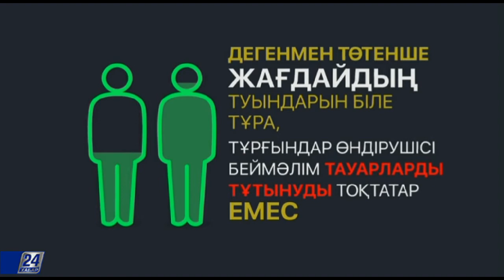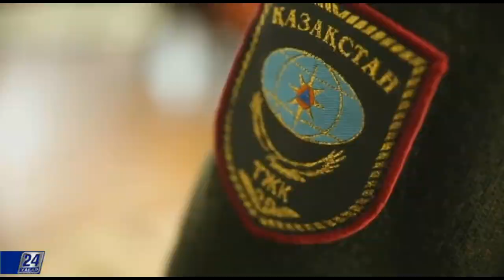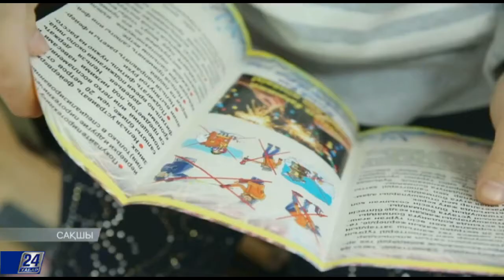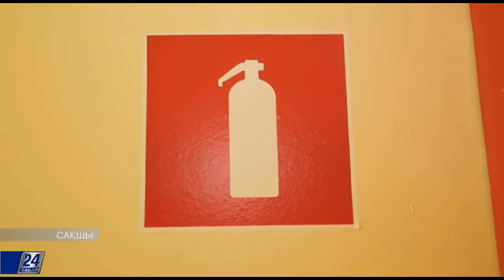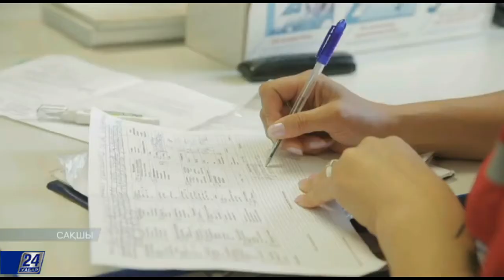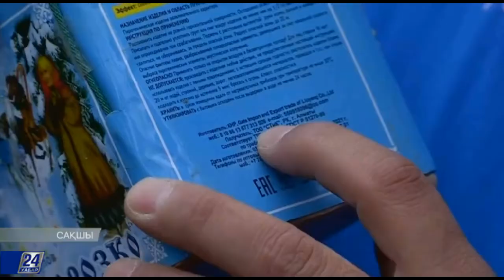Пиротехниканың пайдасы мен зияны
Пиротехника Жаңа жыл мерекесінің шырайын келтіргенмен, денсаулыққа келтіретін зияны шаш-етектен. Одан бөлек, өрт сөндірушілерді әбігерге салатыны тағы бар.